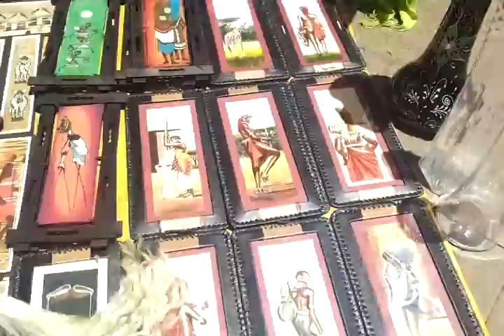Kenya traditional market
Nairobi diomond plaza can't wait to go back again next week